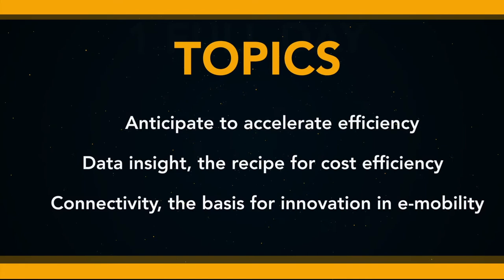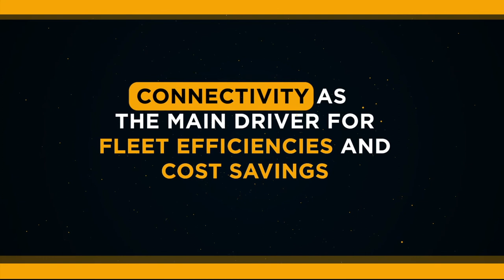CFC: Executive Panel "Connectivity as the main driver for fleet efficiencies and cost savings"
Executive Panel: Connectivity as the main driver for fleet efficiencies and cost savings

With Founding Partners of the 2021 Connected Fleets Conference

Moderated by Steven Schoefs, Editor-in-chief, Fleet Europe

​Panel Members:
- Stuart Donnelly, Sr Director Group International Sales, Sixt SE
- Ivan Lequerica, Vice President, South West Europe, Geotab